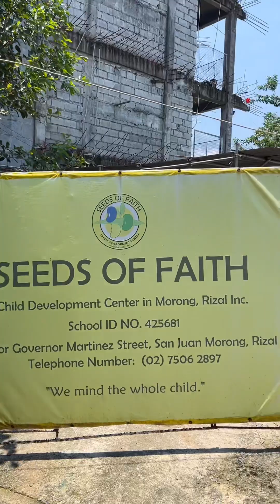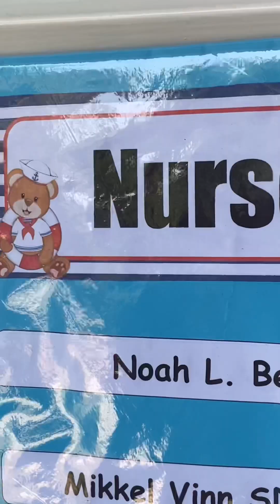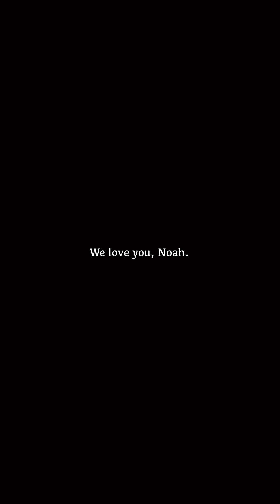NOAH | 2y10m | first day of school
Enjoy na enjoy si Noah maglaro sa room. 😂❤️